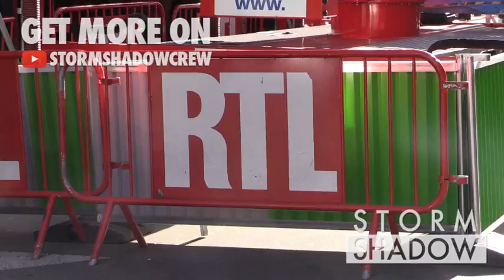EXCLUSIVE: Guillaume Gallienne and Nicolas Duvauchelle at RTL radio station in Paris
Guillaume Gallienne and Nicolas Duvauchelle at RTL radio station in Paris

Paris, France 6th november 2017